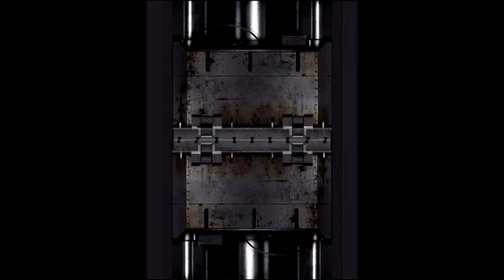Kill Me Again (By NHN Pixelcube) iOS / Android Gameplay Video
Mercs are the only people mad enough to survive in this dismal future. Keep the squalid survivors safe and your gun loaded in Kill Me Again.

Uncover the plot behind the mutant outbreak. Escape through the city streets in a constant fight for your life. Pick up new guns, upgrade your survival gear, and gather a network of allies to help you gun down the mutants as they swarm toward you. Train your merc into the ideal black op contract killer to earn some quick cash. These walking dead have transformed from stalwart citizens into bloated, bloodied bags of carrion while the city devolves into a hellish wasteland. Use whatever you can to survive: your small pistol, your dead boyfriend’s samurai blade, or even the door off a police car. Bring down the horde of zombies before they claw the flesh off the remaining pill-addicted survivors.

Don’t worry when your supplies start to vanish. Make a supply run in the center of the city or raid another mercenary camp with your companions. Swallow your terror as another mass of shambling limbs appears from the shadows. Tap into your crew’s knowledge of the infectors to stop the endless nightmare and bring the carnage to the dead.

***KEY FEATURES***
· Free puzzle block movement allows the merc to make several matches in one move. Much more complex matching system.
· There are no set turns when battling swarms of undead. Be quick and plan your attacks in real-time or you'll soon be overwhelmed.
· Listen to the barrage of gunfire from the mercs on the barricades and the swelling cacophony of groans and screams in this terrifying thriller.
· Craft hundreds of hardcore weaponry with scientific enhancements, designed to disable and destroy the mutant monsters.
· Train your mercenary to survive every raid on the zombie-covered city.
· Ensure you're prepared for the horror you encounter with grenades, syringes of adrenaline, and cruise missile support.
· There's no humanity left in these decaying mutants. Gun them down.
· Rescue survivors and escort them to your safe house to rebuild some semblance of society.
· Equip and upgrade your arsenal of mutant-killing weaponry.
· Go on death-defying missions into the heart of the horde and earn quick cash for new supplies.